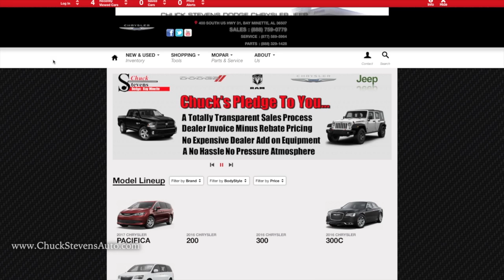Greg Halliday at CSA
Profile on Greg Halliday at Chuck Stevens Automotive in Bay Minette, Alabama.